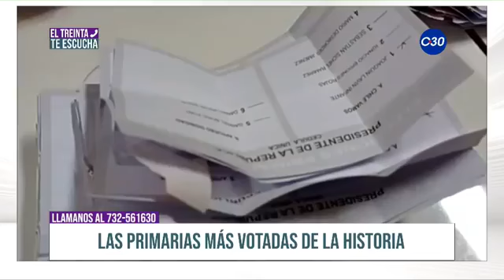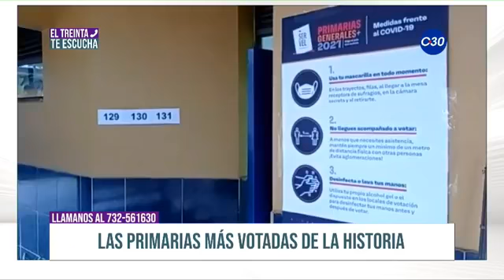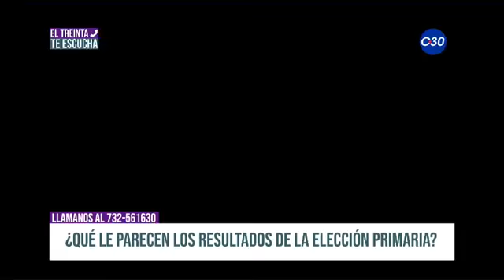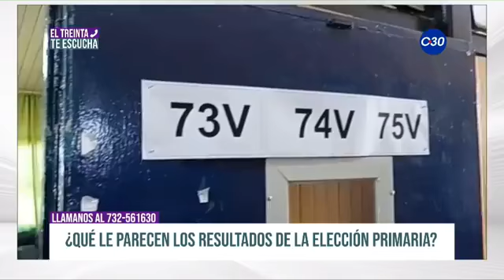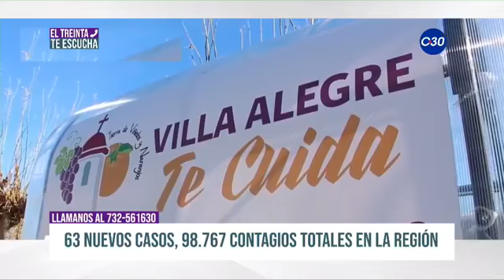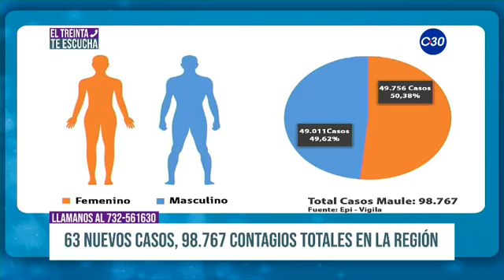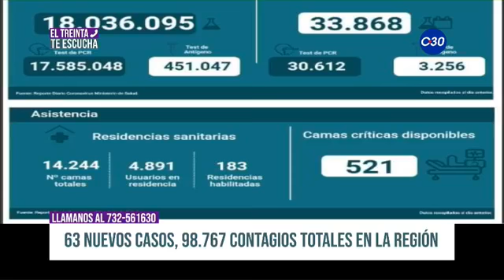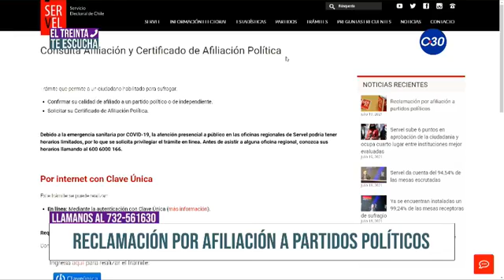¿QUÉ LE PARECEN LOS RESULTADOS DE LA ELECCIÓN PRIMARIA?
EL TREINTA TE ESCUCHA 19 DE JULIO

¡Opina con nosotros!
Te leemos desde las 16:00 horas en el programa ElTreintaTeEscucha.